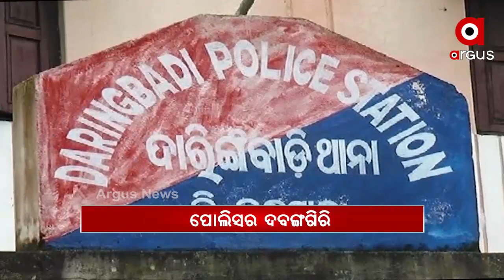Headlines 8am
ମୃତ୍ୟୁର ଲାଇଭ ଦୃଶ୍ୟ.
ଆଜିଠୁ ମା’ ତାରାତାରିଣୀଙ୍କ ଚୈତ୍ର ପର୍ବ…
ନନ୍ଦିଗ୍ରାମ ମହାଲଢେଇ.
TMCର ଗୁଣ୍ଡାଗର୍ଦ୍ଦି ନେଲା ବୃଦ୍ଧ ମାଆର ଜୀବନ.
ସରଗରମ କେରଳ ବିଧାନସଭା ନିର୍ବାଚନ ପ୍ରଚାର.
କାହାର ପିପିଲି.
ଦାରିଙ୍ଗିବାଡି ପୋଲିସର ଦବଙ୍ଗଗିରି.
ବୋମାମାଡ଼କୁ ନେଇ ସର୍ବେଶ୍ବରଙ୍କ ପତ୍ନୀଙ୍କ ସିଧା ଅଭିଯୋଗ.
ଦୁର୍ନୀତି ଘୋଡାଇବାକୁ ପୋତି ଦେଲେ.